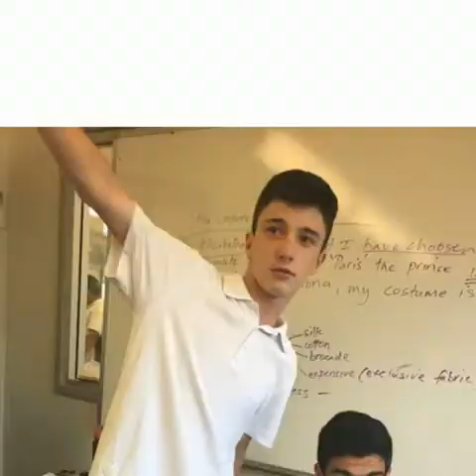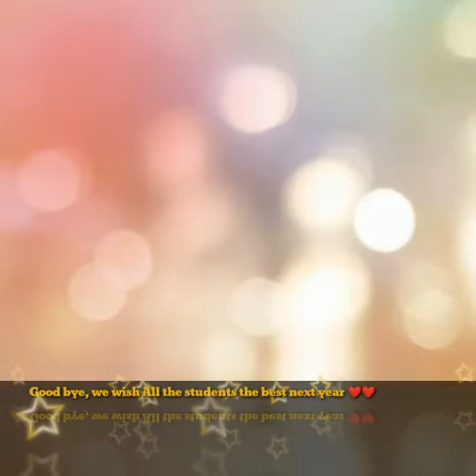3I class presentation goodbye IEC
Down the memory lane for 3I